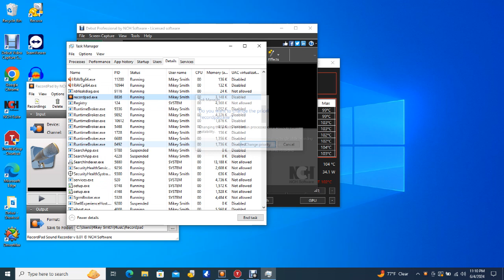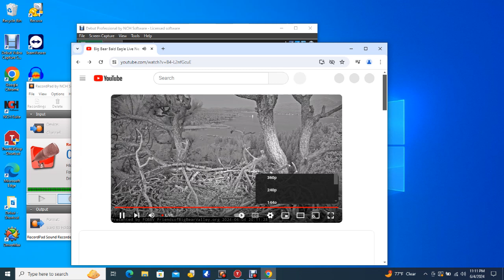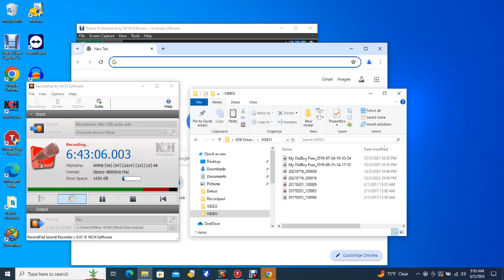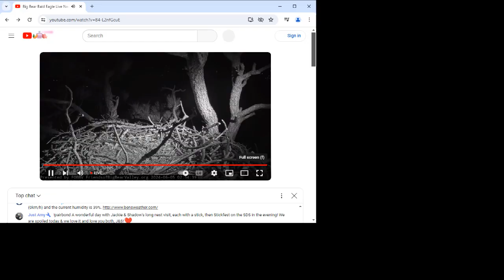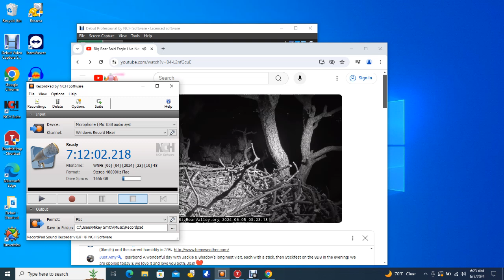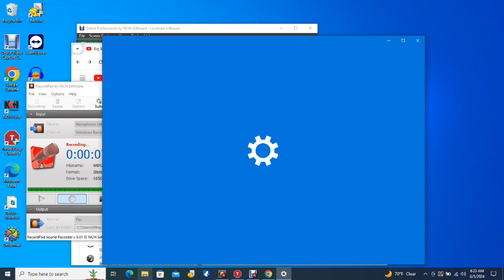Big Bear Bald Eagles 06/04/2024 22:36